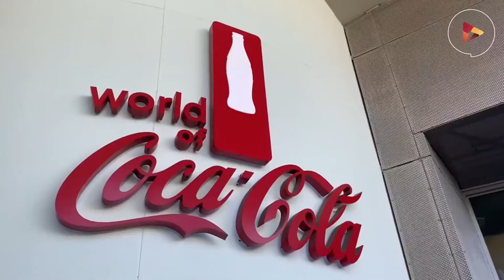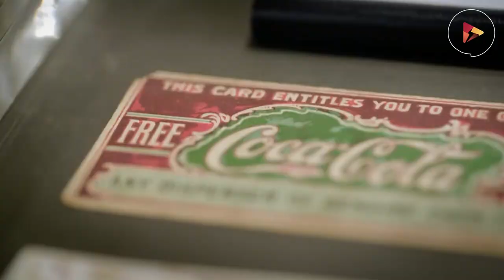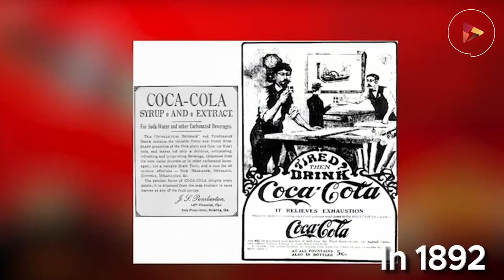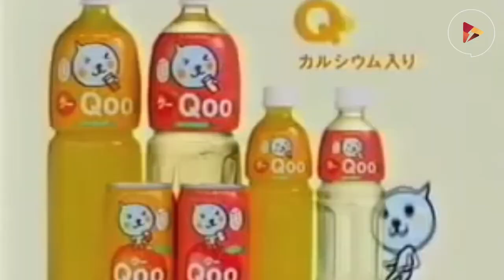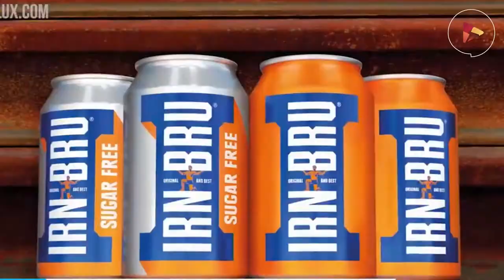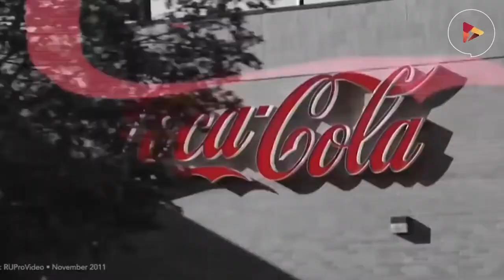Coca-Cola Company’s Story 2023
The Coca-Cola Company is an American company founded in 1892, initially to make and sell syrup and concentrate for Coca-Cola. The renowned company now also manufactures and sells other soft drinks and citrus beverages. With over 2,800 products in more than 200 countries, Coca-Cola is the world's largest beverage producer and distributor. They are also one of the largest companies in the United States and, they are headquartered in Atlanta, Georgia. Let us take a look at Coca-Cola’s Company Story to see how they got so successful.

The Coca-Cola drink was made in 1886 by an Atlanta pharmacist, John S. Pemberton, at his Pemberton Chemical Company. Frank Robinson, who was his bookkeeper, chose the name of the drink and wrote it in the fluent handwriting that became Coca-Cola's trademark. Pemberton initially promoted his drink as a tonic for the most common sicknesses.

This claim was based on the cocaine from the coca leaf, and caffeine-rich extracts from cola nuts. This cocaine was eventually removed from the Coca-Cola formula around 1903. Pemberton sold its syrup to local soda fountains, and, with the advertising, the drink became a remarkable success.

By 1891, another pharmacist from Atlanta, Asa Griggs Candler, had acquired full ownership of the company for a total of $2,300 and an exchange of some property rights. The next year, he incorporated the Coca-Cola Company. The "Coca-Cola" trademark was registered with the US Patent Office in 1893.

With Candler at the helm of affairs, sales saw an increase from approximately 9,000 gallons of syrup in 1890, to 370,877 gallons in 1900. Also, in that decade, syrup manufacturing facilities were opened in Dallas, Los Angeles, and Philadelphia, and the product was eventually sold throughout the US states, as well as in Canada.